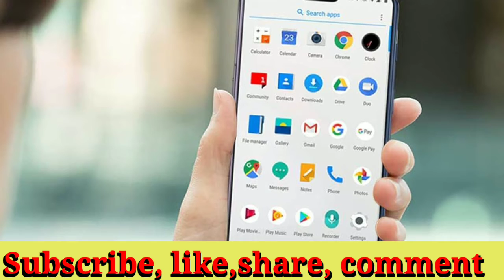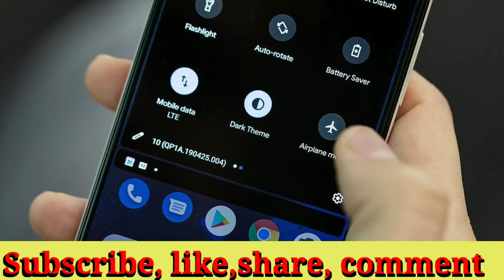।।मोबाइल फोन कैसे ट्रैक होता है।। how to track mobile phone.किस प्रकार हम ट्रैकिंग से बच सकते है।।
Techno education hub
फ़ोन ट्रैकिंग से कैसे बचे

I am upload all knowledgible video and study related SSC bank railway and other competitive exams

Friend my name is Rakesh pathak

मोबाइल फोन कैसे ट्रैक होता है
how to track mobile phone